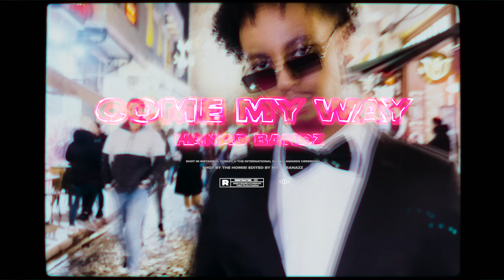Hanad Bandz - Come My Way (Official Music Video)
‘Come My Way’ new single by Hanad Bandz

Produced by Aymix

Lyrics:

(Verse)

wanna call me when it’s night oh

said i’m tryna put it on you

she said baby waan ku sugayo

tell her iga kala daayo

tidhi goorman ku arkayo

tell her ii sheeg marka rabta iyo

wixi tidhi call me your abaayo

wixi tidhi ii iibii cabaayo

okay kalayo abaayo

kalay anaa farxadada hayo

stay true neva lie oh

qofki kula hadla ana layo

yea she know i got ability

shawty know i do it with agility

fly you out to somewhere possibilities

you the baddest but i know you feelin me

(Chorus)

shawty ha ka dhicin you can come my way

if i tell you maku rabo waa beentay

shawty you the baddest you can come my way

no need to put it on you

(Verse)

first time seen you on the tiktok

said can you do it on the tip top

know i love it when you get up on top

know i love it keep it going don’t stop

shawty pull up on the kid, 8 sum

then i gotta get the beat, lay sum

then i hit the club gotta put the shades on

made a couple hits now im movin A list

hoppin out the back hoppin in the S class

she get wetter in the Mercedes

wanna do the late night meeraysi

kalay jawi qaado iska sheekaysi

wanna pour me up baby igu meexi

tell her put it on me baby igu seexi

sida uu ciyaarto igu jeedi

get a lot of women you can call me seedi

(Chorus)